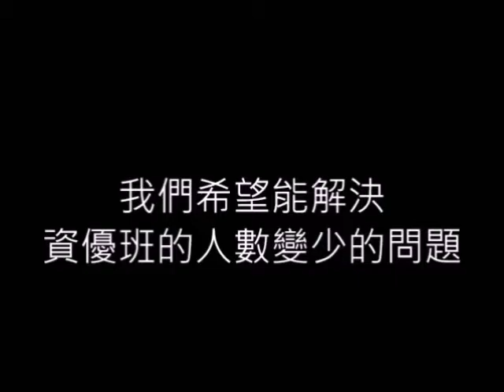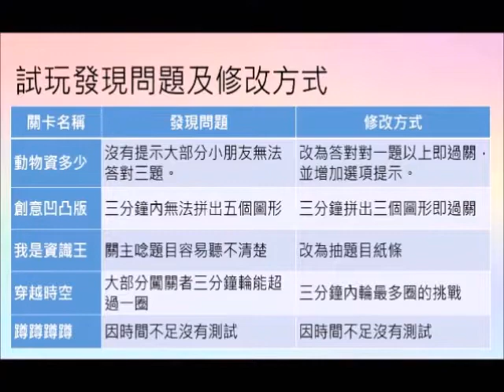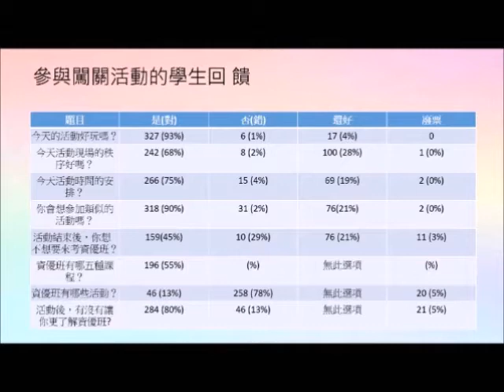CHI-20200101 - 資優大冒險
感受的問題：資優班人數變少，資優班老師少了一位，選修課沒了，老師也變得更加忙碌。
輔導員： 邱奕、李思萱
小推手：
黃琬茜
林弘翊
洪千雅
全芯瑩
郭允兒